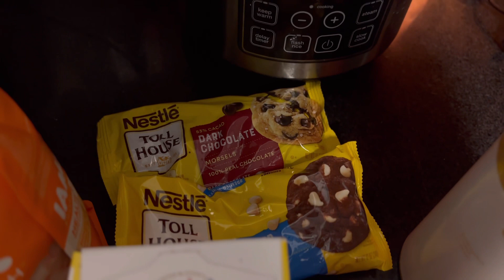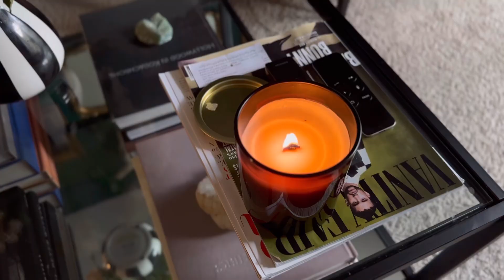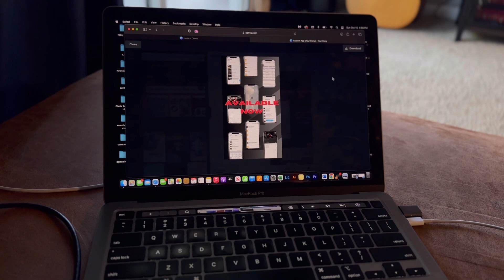Weekend Vlog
Hi there!! Welcome to my weekend vlog 😊 it’s beginning to feel like fall a bit here in Florida and I couldn’t be more excited…

Links✨